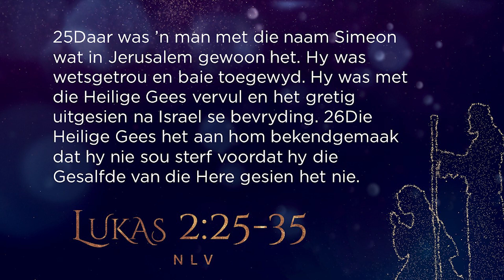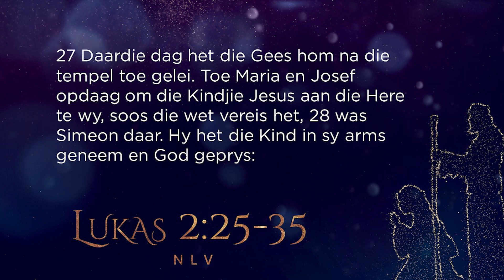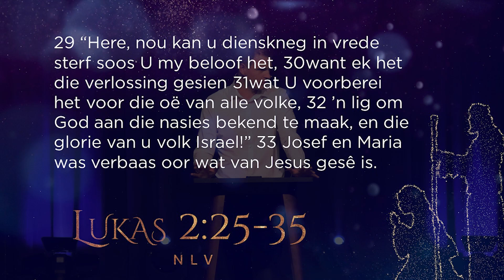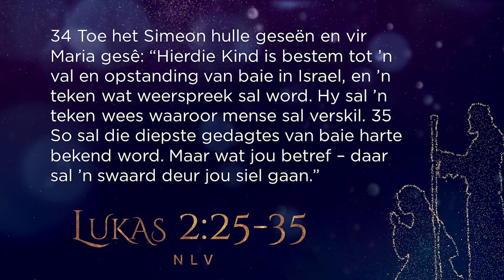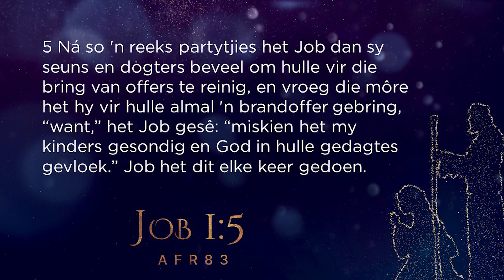Die Sye van Seën | Geseënde Kersfees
Wat as God se seën nie net alles soet is nie, maar ook suur.

Boodskap deur Pastoor Morné Steenekamp